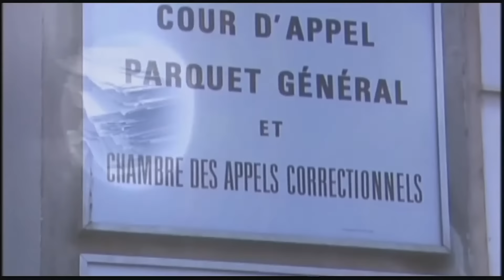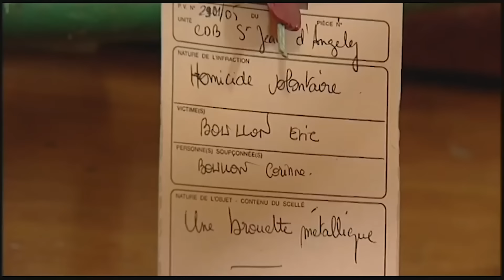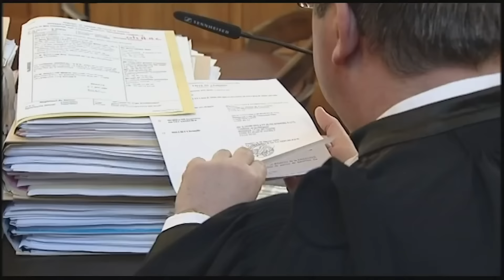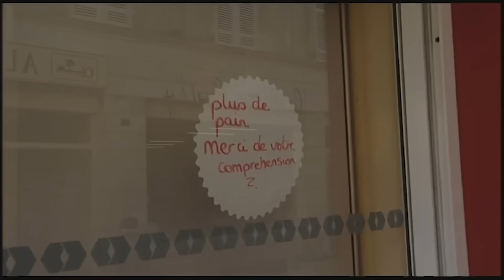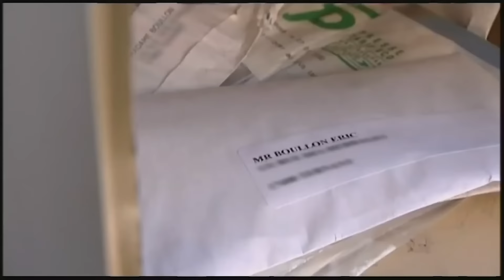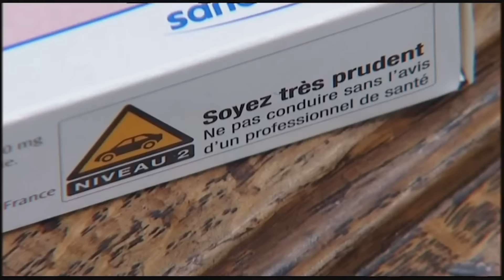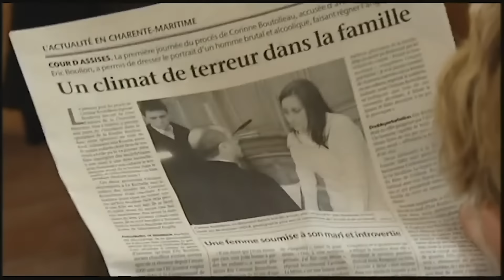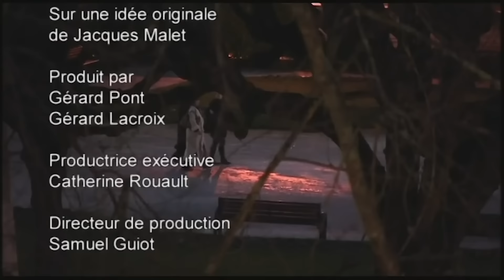Les restes de son mari découverts dans le jardin - L'affaire BOUTOLLEAU - Verdict - Documentaire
Le 17 janvier 2004, Corinne Boutolleau alerte la gendarmerie sur la disparition de son mari, Eric Boullon. L'enquête piétine jusqu'à la découverte de restes dans le jardin. Corinne Boutolleau est accusée d'avoir empoisonné son conjoint avant d'incinérer son corps.

Verdict est une série documentaire qui plonge le téléspectateur dans les entrailles de la justice. Des faits au jugement, en passant par l'enquête, des faits divers sont analysés avec précision et objectivité.

VERDICT - L'affaire Boutolleau
Réalisation : Damien Vercaemer et Jean-Charles Marchand